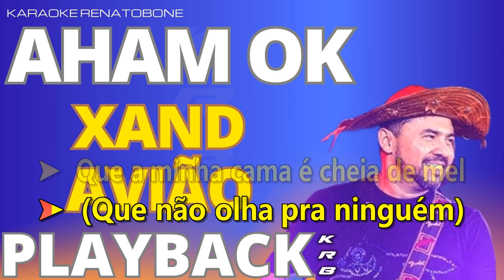AHAM OK - XAND AVIÃO - PLAYBACK DEMONSTRAÇÃO